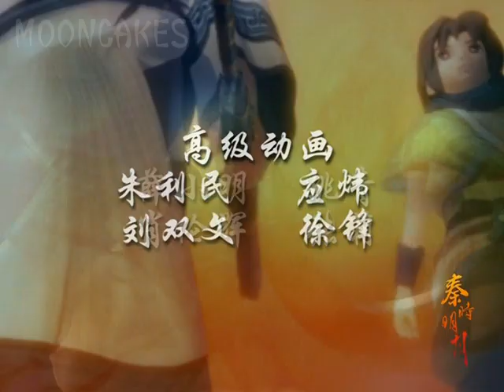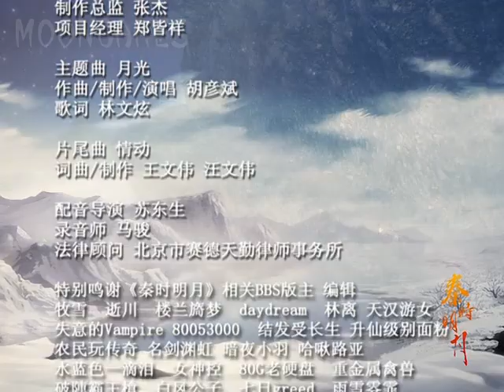Qin's Moon S1 Episode 7 English Subtitles